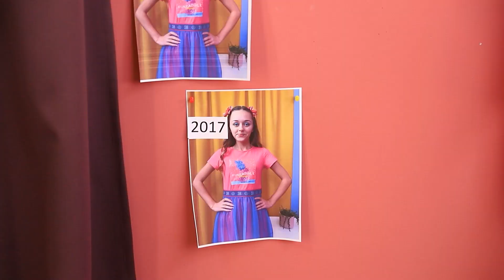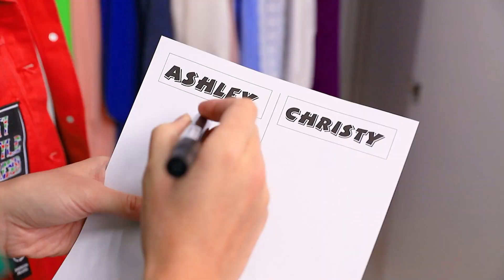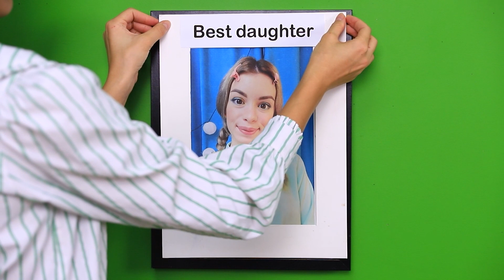मोम मेरे से ज़्यादा मेरी सौतेली बहन को प्यार करती हैं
अपनी स्टेपसिस्टर के साथ रहना मुश्किल होता है, खासकर अगर आपकी मोम उसे आपसे ज़्यादा प्यार करती हों। मैं सोच रही हूं कि क्या हमारी मेन किरदार इस परेशानी को हल कर पाएगी?